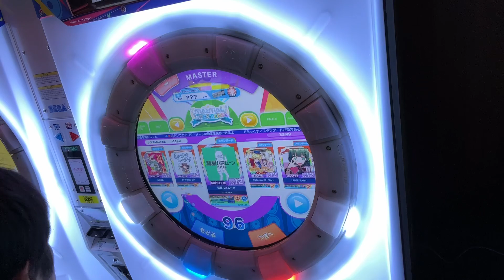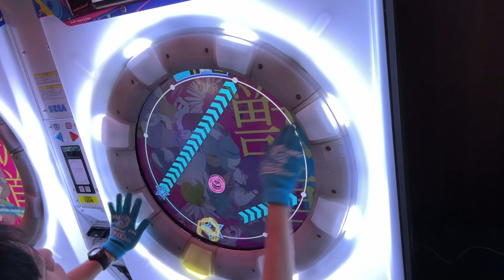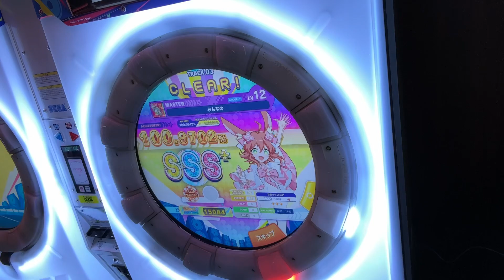みんなの AP